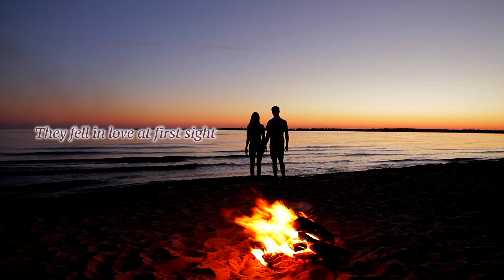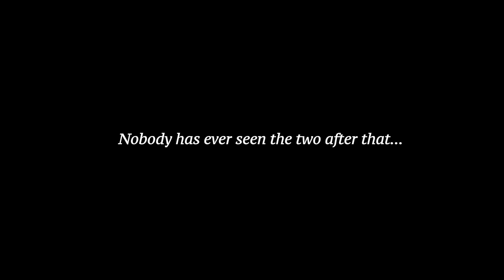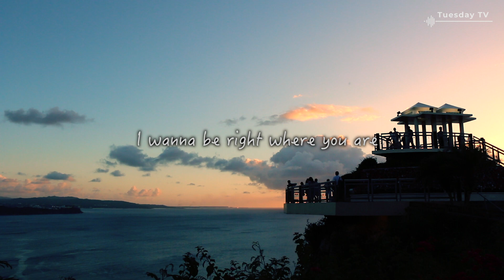The sad story of Two Lovers Point on Guam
Two Lovers Point is one of the most famous tourist attraction in Guam for its beautiful view of Tamon Bay and the sunset.

Have you heard about the romantic and sad love story took place here a long time ago?

This video shows the story of two young lovers.

[Production note]
Created by S.

Japanese version of this video is available.